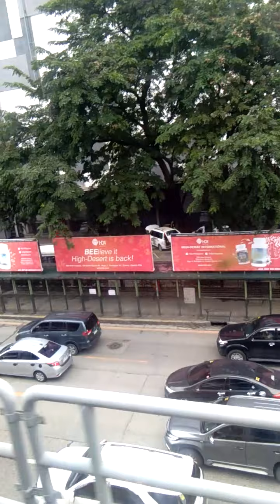Quezon Ave to North Ave Station!! MRT uli tayo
Pinapakita ko lang mga Kapatid,Kaibigan paano na sitwasyon pagkakaiba sa byahe pag nag MRT nung wala pang pandemic at sa byahe ngayon na may pandemic.Kahit sa kalsada ang daloy ng trapiko.Smooth lang at walang aberya! May time lang na nag start na uli ang trapik lalo na sa mataong lugar ngayon Ber Month na..Godbless sa atin lahat and stay safe po sa bawat lakad at byahe natin.